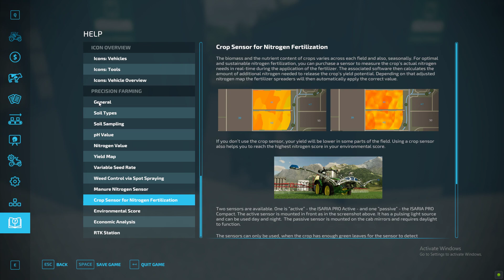A New Beginning On The Farm!! Fs22 Series Episode 2